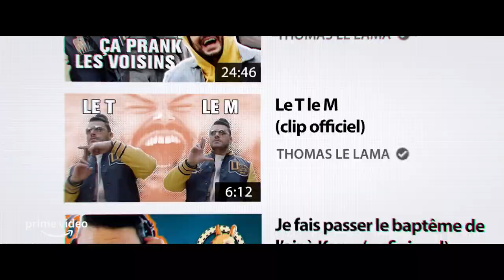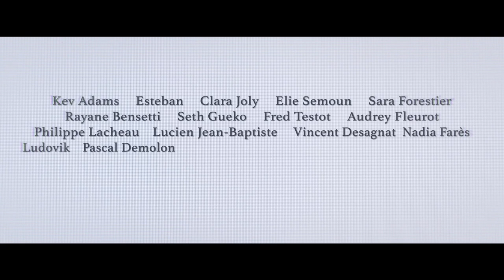HATERS Bande Annonce VF (PRIME VIDEO, 2021) Kev Adams, Philippe Lacheau, Fred Testot, Franck Dubosc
HATERS Bande Annonce VF (extraits), film en français sur Prime Video le 3 décembre.